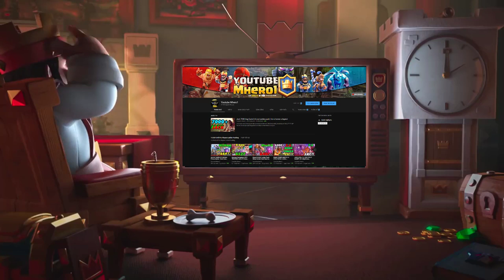Vini™ Best Sparky Giant Player Ever!👈7400+ gameplays - Clash Royale